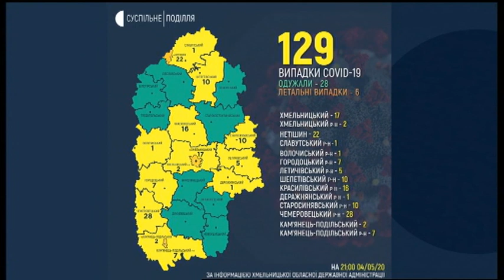05.05.2020. Новини. 13:00